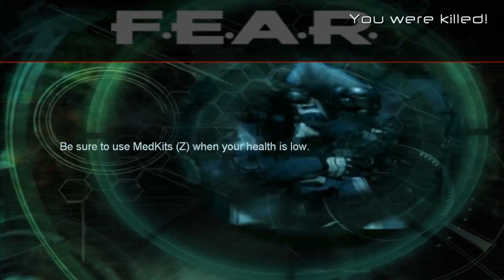F.E.A.R But every object is alive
A year old video that was private for some reason. Thought it'd make a good filler video, I know I swear too much please forgive me Matt Damon